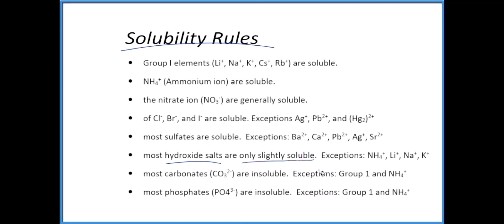chemistry-solubility rules for ionic equations